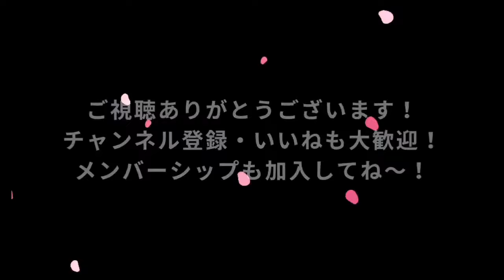【オバドラ】てだこ浦西駅付近の様子を少し🚗💨